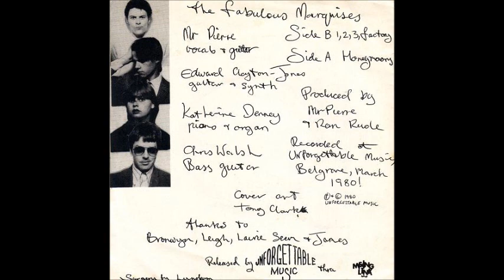the fabulous marquises - honeymoons